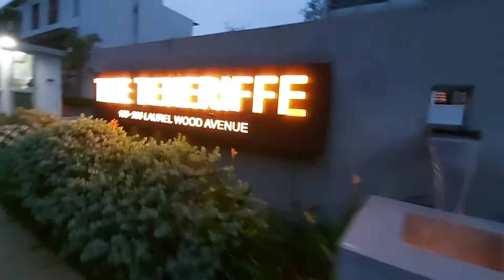UWIAN NA AFTER NG TRAIL WALK || LONG WALK TO HOME